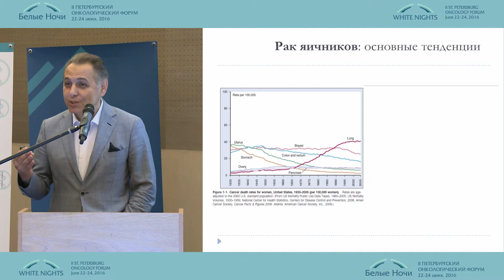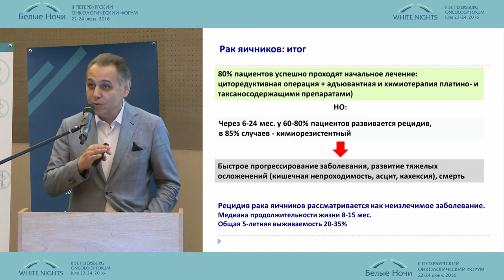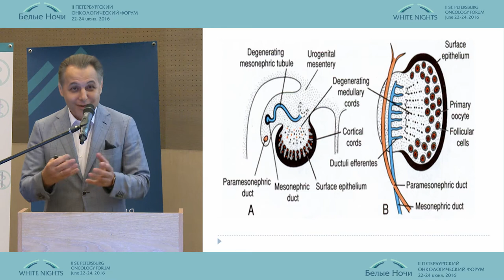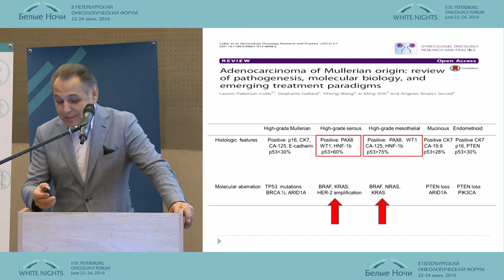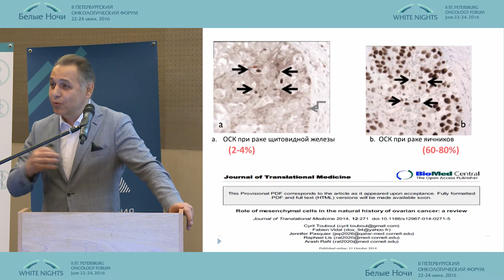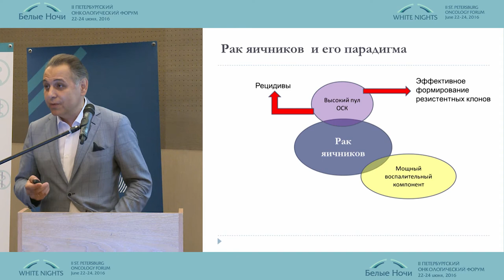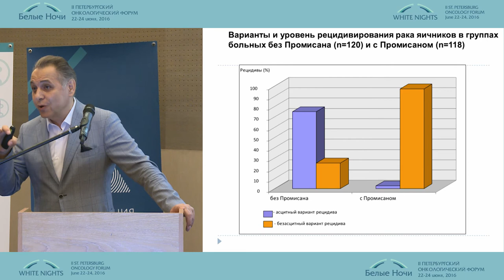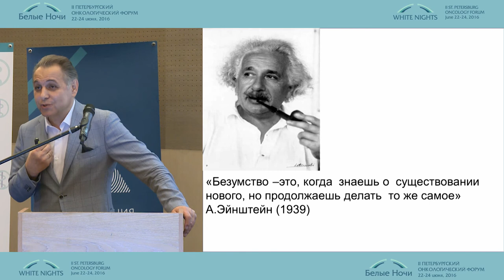Рак яичников: от патогенеза к эффективному лечению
Лев Андреевич Ашрафян (Москва)
Онкогинекология
II-ой Петербургский онкологический форум "Белые ночи - 2016"